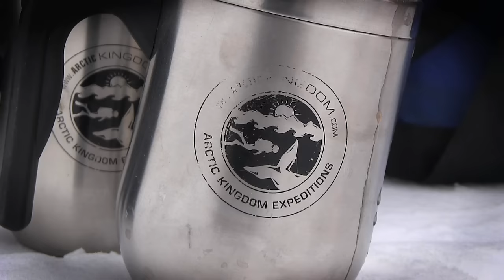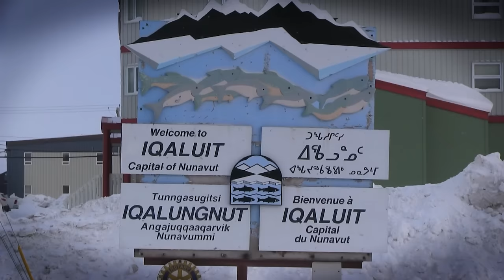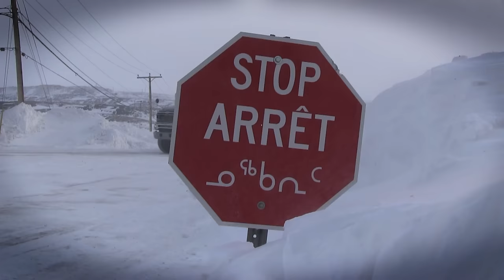STV 2017 Nunavut Full Feature